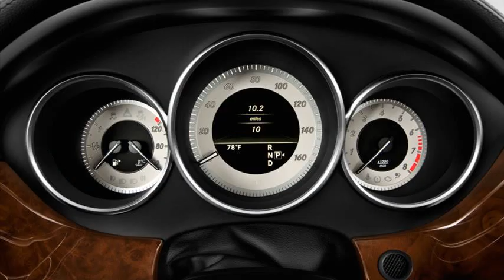mercedes-benz cls-class 550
2006 mercedes benz cls class
2012 mercedes benz cls class
2008 mercedes benz cls class
mercedes benz cls class cls550
2008 mercedes-benz cls-class 550